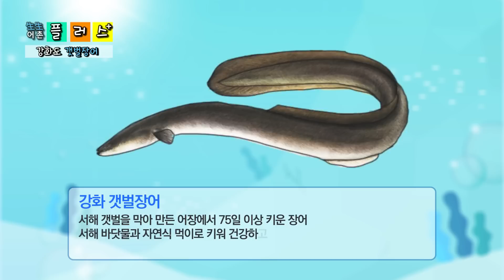[생생어촌+] 제철 특산물 ‘갯벌장어’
서해 바닷물과 자연식 먹이로 튼튼함과 맛의 탄력이 으뜸인
 '강화 갯벌장어'
지치고 힘든 여름, 장어로 보양하세요!!